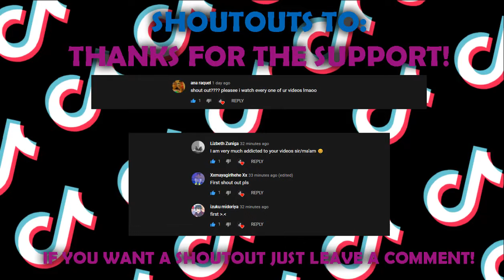THE BEST BEAUTY TIPS/HACKS FROM TIKTOK!💄👧